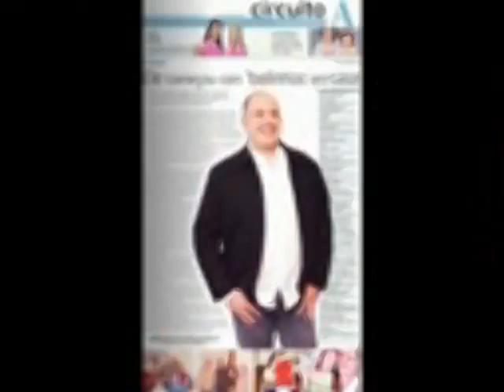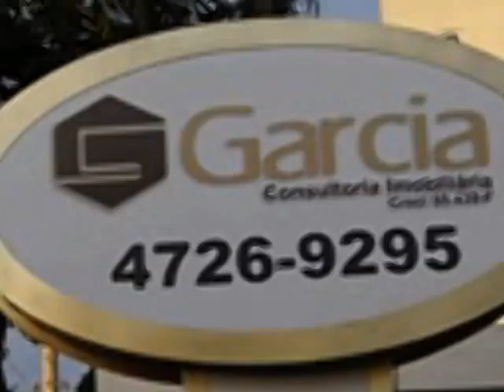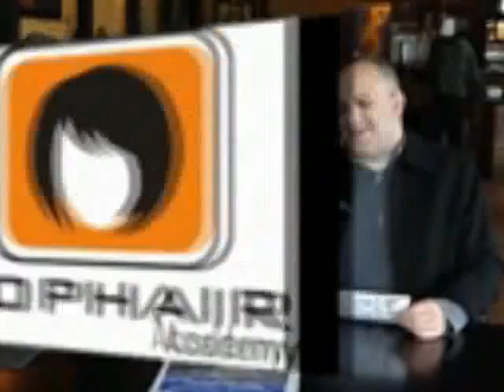Tv Boca Fotos Slide Show Dancing Days Party X 27